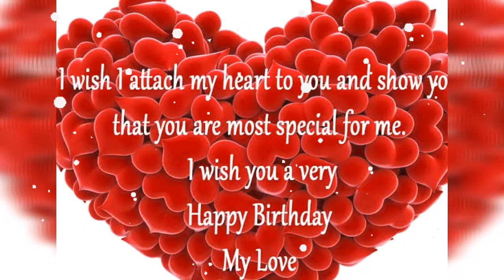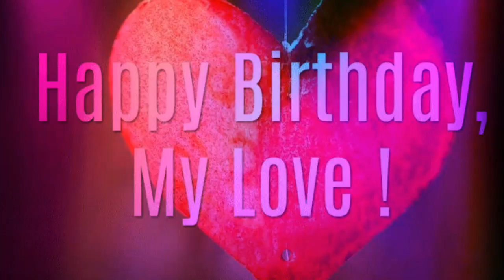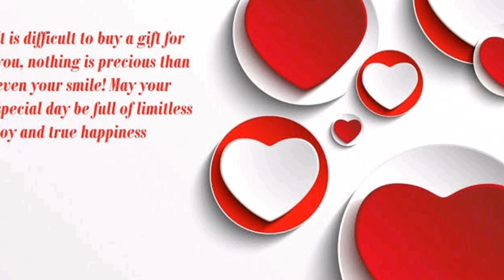🎂hubby song🎂 happy birthday husband | bday WhatsApp status song | hindi song for husband birthday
wish your hubby/husband well 🎂🎂🎂